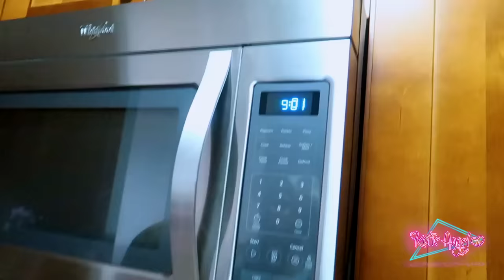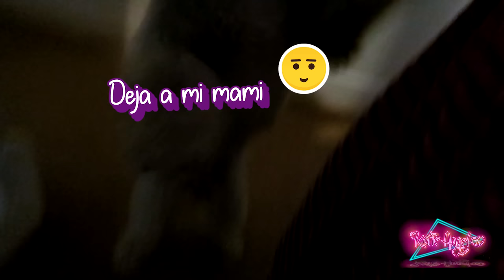24 HORAS ESPOSADOS!😱 PERDI LA LLAVE!!🔑 🙈 | Katie Angel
Si llegaste hasta aqui comenta

LOS AMOOOOOOOOOOOOOOOOO! ♡

Katie Angel